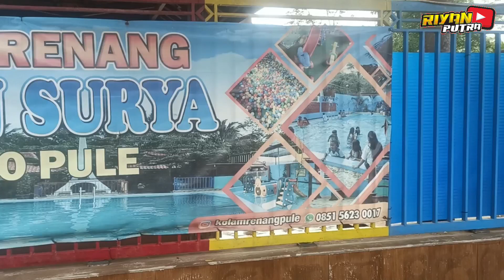Belajar Berenang Pertama Ayra Di Kolam Renang Taman Surya Trenggalek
Pelajaran dan pengalaman pertama Adik Ayra Athalia Janitra Berenang di kolam renang Taman Surya Pule Trenggalek
di Usia 2 tahun kurang 1 bulan

12 November 2023